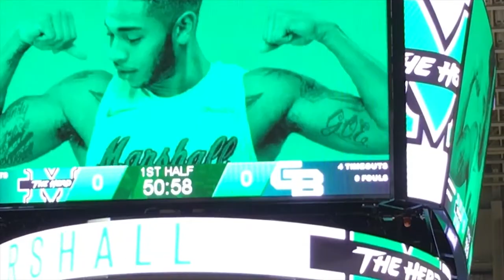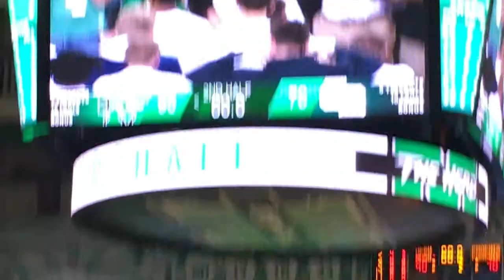CIT Basketball Championship 2019 | Marshall University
From the perspective of a fan. Marshall caps off its season with a win in the Collegeinsider.com Postseason Tournament Championship game. The Herd finished the season 23-14, and the only D1 team in the state of WV to win a postseason title in 2018-19 (*wink wink* Mountaineer fans).